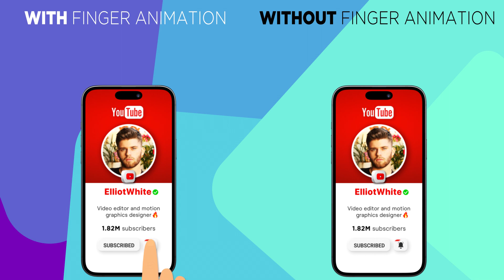🔥 YouTube 3D Phone Animation - Custom Subscribe Call to Action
Our custom drag & drop phone animation, now in stunning 3D, is the perfect solution! With the ability to customize text and include your photo or logo, it offers a sleek and eye-catching way to showcase your channel.